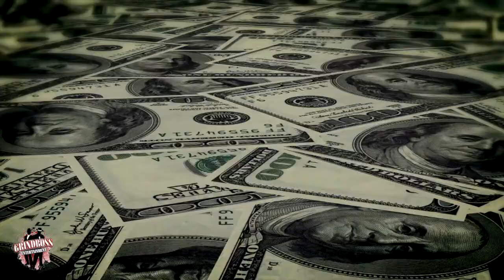KU4REAL - SO KOLD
Thriving to Survive In This Kold World!!!